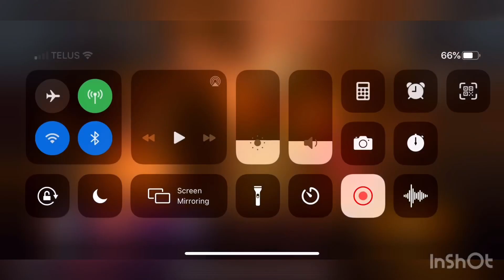CRUMBLECHRIS THE CLOWN || DBD #3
In this episode of Dead By Daylight, I play as the monster for the first time on the channel. And I name him. are you ready?. CrumbleChris the Clown. Weird right? But I kill three Dwight’s and get my fair share of blood! Hope you enjoy!